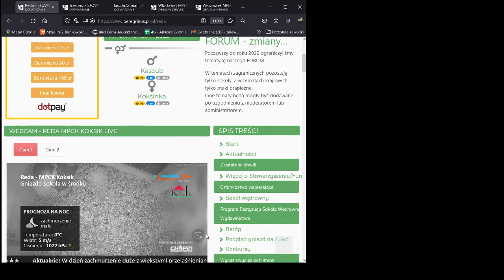Sokół Reda Kaszub szykuje się do snu 14 01 22